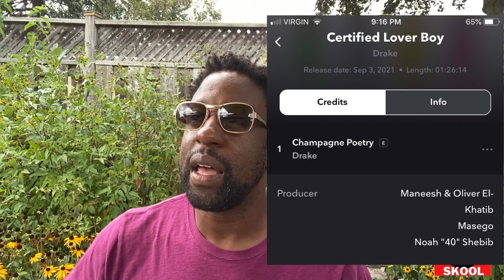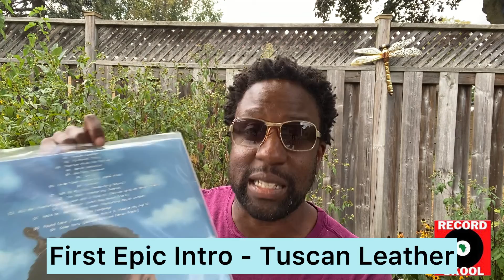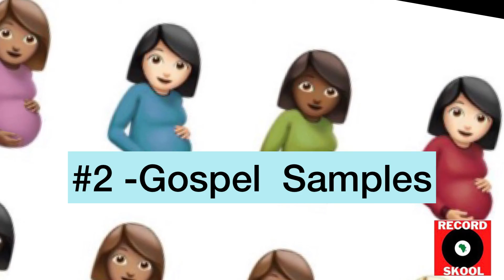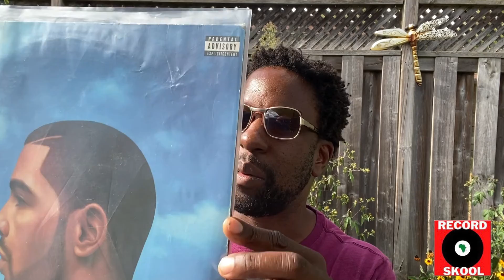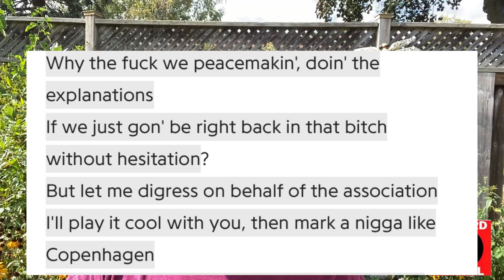Drake - Certified Lover Boy Album Breakdown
Drake - Certified Lover Boy Breakdown.

Four connections I make between this album and the rest of his catalogue.

Record Skool Facts About The Album
1.  The amount of songs drake has recorded for his fans.
2. Epic intro songs produced by Maneesh and Noah '40' Shebib
3. Gospel samples in the songs!
4. AM /PM Songs

Drake - CERTIFIED LOVER BOY Album
1. Champagne Poetry
2. Papi’s Home
3. Girls Want Girls ft. Lil Baby
4. In The Bible ft. Lil Durk & Giveon
5. Love All ft. Jay-Z
6. Fair Trade ft. Travis Scott
7. Way 2 Sexy ft. Future & Young Thug
8. TSU
9. N 2 Deep ft. Future
10. Pipe Down
11. Yebba’s Heartbreak
12. No Friends In The Industry
13. Knife Talk ft. 21 Savage & Project Pat
14. 7am On Bridle Path
15. Race My Mind
16. Fountains ft. Tems
17. Get Along Better ft. Ty Dolla $ign
18. You Only Live Twice ft. Rick Ross & Lil Wayne
19. IMY2 ft. Kid Cudi
20. F**king Fans
21. The Remorse

Best Tracks - Champagne Story/You Only Live Twice/No Friends In The Industry/Pipe Down/7am On Bridle Path/Get Along Better